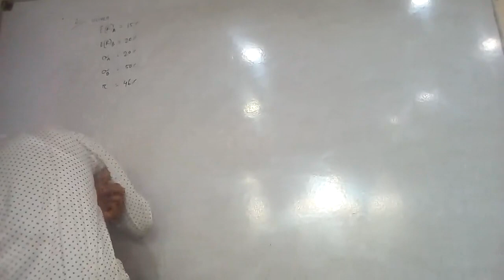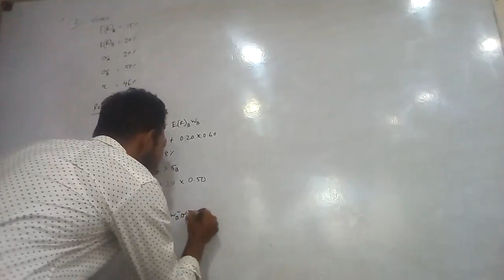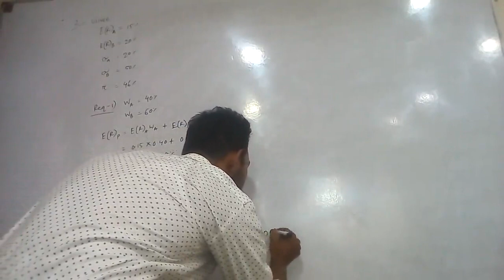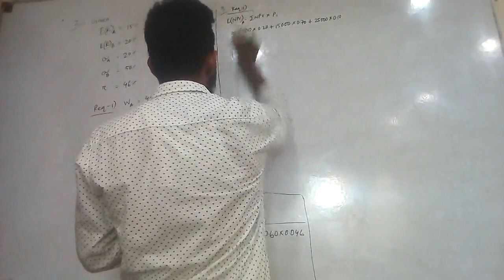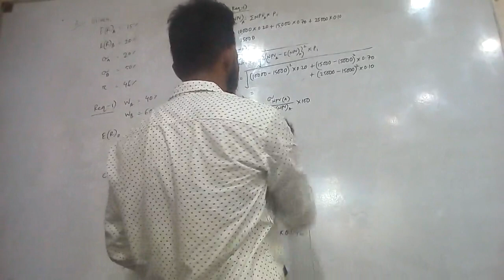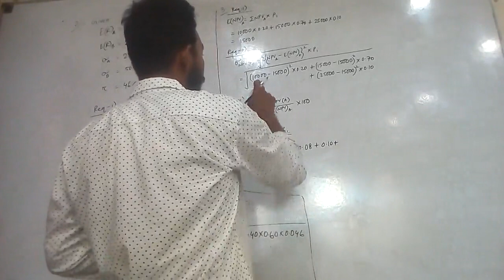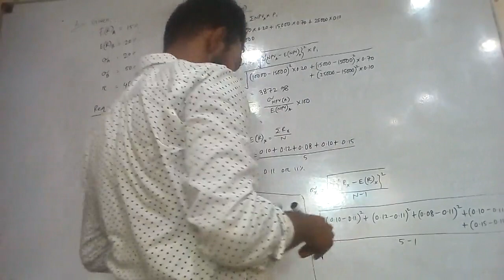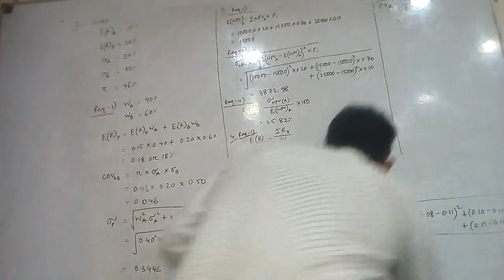Date: 06/08/2022Principles of Finance--1st Part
Date: 06/08/2022
Principles of Finance--1st Part
5th Semester
Conducted by Samiul Hoque.